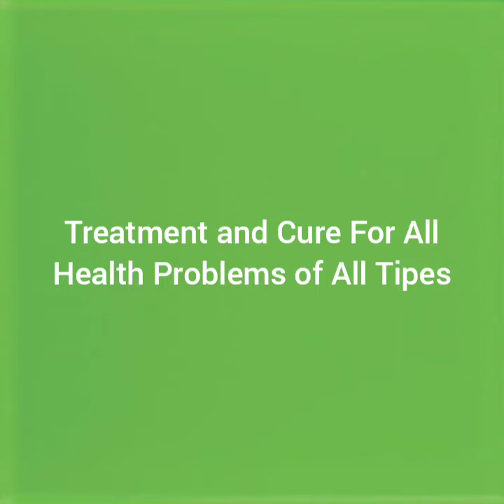10 Steps on How to Treat and Cure All Health Problems And How to be Really Healthy For Life!